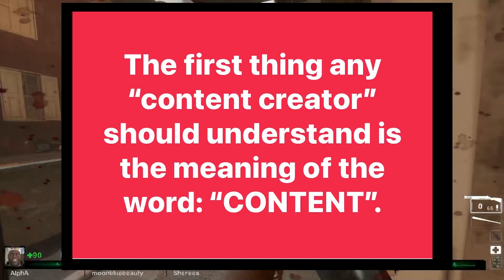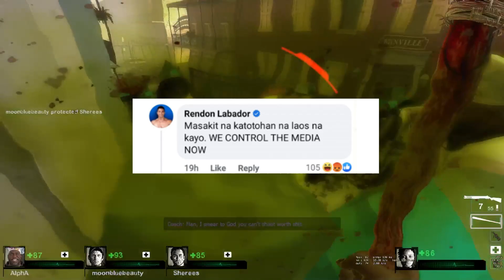Rendon Rant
I hate influencers

The small editing clips arent mine